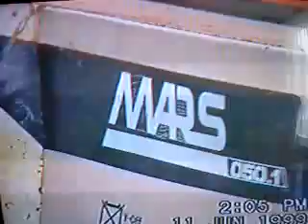toron mars před mnoha lety